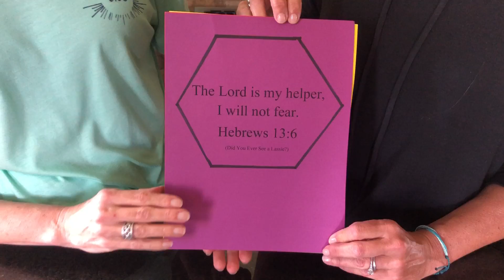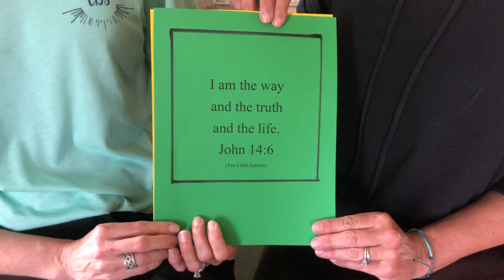Orange Lamb Memory Songs